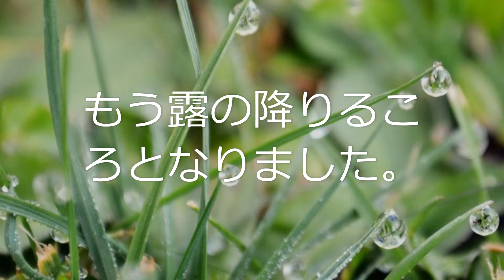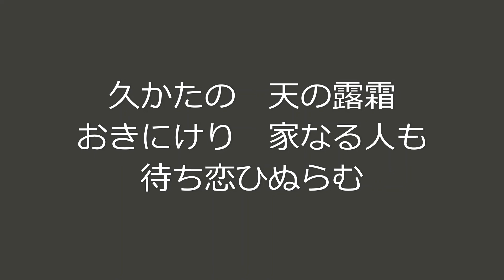田辺聖子の「万葉百首」57 大伴坂上郎女（巻4・651）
57 久かたの天の露霜おきにけり家なる人も待ち恋ひぬらむ（大伴坂上郎女、巻4・651）